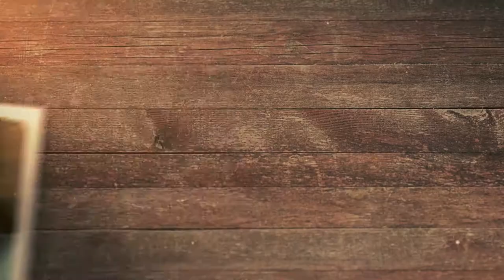How To Fire A Web Developer: Sad But True!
All good things must come to an end, and this includes your relationship with your web development team. So when worse comes to worse, how exactly do you fire a web developer? Throughout my career, I've seen things you wouldn't have thought possible when it comes to letting go of employees that have been with you for quite a while.

In this video, I'm going to be talking about some steps you should take in order for you to fire your web developer or web development team in the cleanest and safest way possible. Watch on to learn more.

00:36 Having the need to fire your web team happens
01:00 Step 1 - Make sure you have all your logins and passwords
01:22 Step 2 - Change all the logins and passwords
01:35 Step 3 - Be done
02:22 An example of what happened with one of my clients
03:16 You don't have to be an expert in web development
04:02 At the end of the day you have to protect your own best interests

Heather Lutze